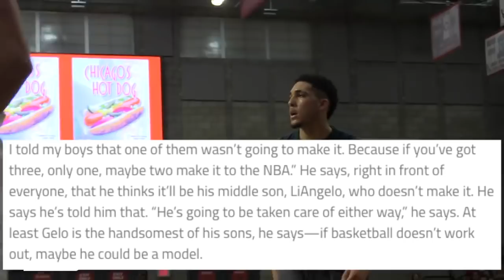THE REAL REASON LAVAR BALL PULLED LIANGELO FROM UCLA | NOW LIANGELO BALL & LAMELO BALL BOTH DROP OUT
In this video I explain the real reason I believe Lavar Ball decided to pull LiAngelo Ball from UCLA. This is a pretty big deal and crazy news and the Lavar Ball antics continue to rise more and more each month it seems. I personally don't think pulling LiAngelo was the smartest decision honestly especially since many NBA scouts have said he is a one-dimensional player and would struggle to make the NBA.